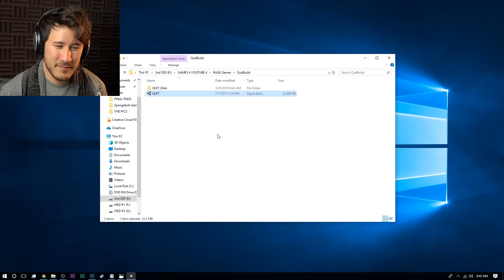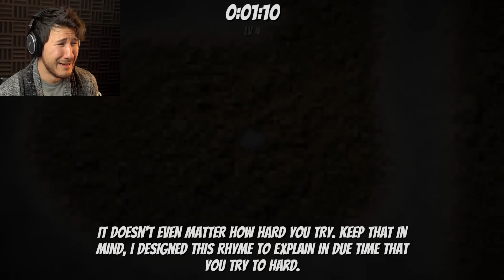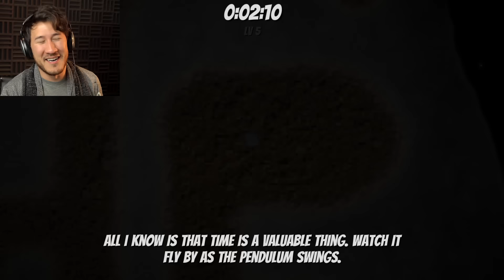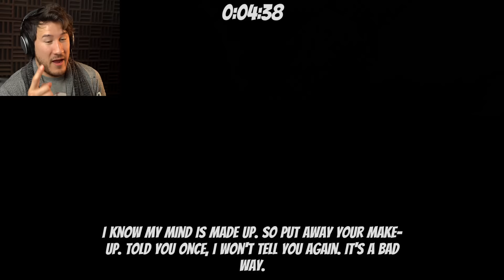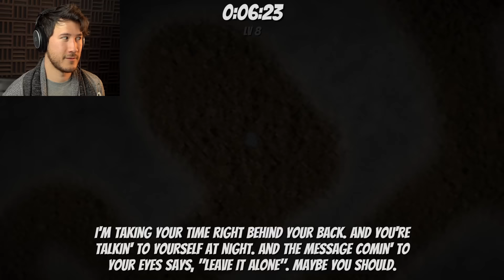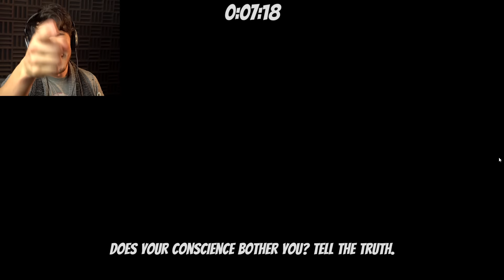3 RAGE GAMES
Fish Out of Water, much like Getting Over It, has earned my unending hatred forever and ever... here are some rage games...